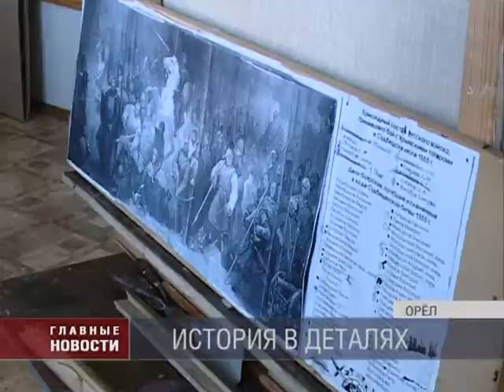«Лицом к лицу. Героям Судбищенской битвы посвящается»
Автор 30 персональных выставок в Орле, Москве, Болгарии, Германии, Голландии, Швейцарии и ряде других стран, заслуженный художник России, живописец, график Анатолий Косятяников готовит подарок Орлу. Он завершает работу над грандиозным живописным проектом, посвященным героям Судбищенской битвы. При содействии представителей региональной власти Анатолий Костяников планирует накануне выставки издать альбом, посвященный своему проекту. Наталья Пехтерева побывала в мастерской художника.